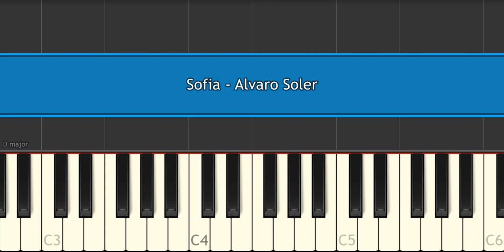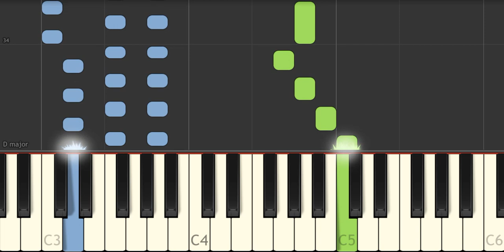Sofia - (Alvaro Soler) Easy Piano tutorial by Cristiano Ferranti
Le mie t-shirt su Amazon IT

I miei quaderni su Amazon IT

Meine T-Shirt auf Amazon DE

Mes t-shirt sue Amazon FR

My t-shirt on Amazon UK

Mis camisetas en Amazon ES